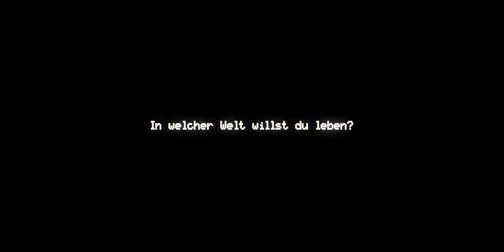Wasser | Sukuma Award - Filmwettbewerb 2022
Im Rahmen des Sukuma Award Filmwettbewerbs 2022 entstanden Filme zum Thema "Konsumierst du noch oder lebst du schon?" Die Teilnehmenden hatten 48h Zeit diese Kurz-Filme zu drehen.

An "Wasser" beteiligt waren: Loris Oberländer